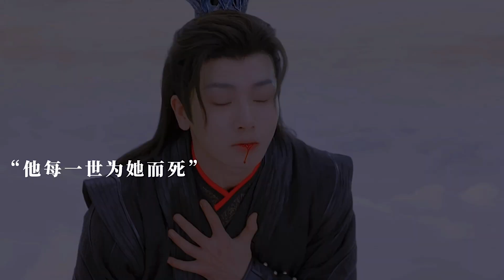三生三世的魔道虐恋，浮华如梦，最终会长相厮守吗？浮生印